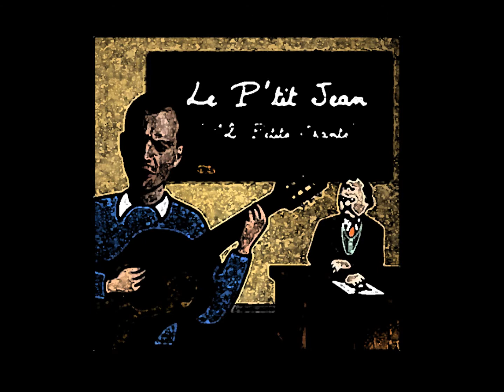Le P'tit Jean - Des vacances comme ça...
Issu de l'album "12 Petits Chants" cette chanson raconte les vacances d'un enfant qui attend la rentrée avec impatience...

Quand arrive le mois de juin
Des qu'on a r'çu les carnets de notes
On passe en CE1 c'est bien
Mais une bonne paire de calottes
De la part d'un papa furieux
Parc'qu'on est pas l'premier d'la classe
Moi je trouve que c'est dégueulasse
A chaque trimestre il faut faire mieux

Mais après tout j'm'en fous j'me dis
Voilà deux mois et d'mi d'vacances
Pendant lesquelles on s'dit : « finis
Les punitions, l'histoire de France
Les règles de grammaire les dictées,
Les interros et le piquet »
En plus le dernier jour on peut
En classe ramener des jeux !

Des vacances comme ça j'te jure
C'est vraiment pas une sinécure
Moi je préfère l'école
Et ne crois pas que je rigole

Quand arrive le mois de juillet
On s'dit « super j'fais qu'il me plaît ! »
Mais maman me donne plein d'boulot
En m'faisant un drôle de cadeau
Ce satané cahier d'vacances
Deux heures par jour ça c'est pas d'chance
Mais après je peux aller jouer
Avec mes copains d'à côté

A 7 heures faut déjà rentrer
Parce que c'est l'heure d'aller manger
Sur la terrasse ce qui implique
Qu'on s'fasse bouffer par les moustiques
Les voisins presque tous les soirs
Font un barbecue et du bruit
Nous asphyxient et font la foire
Se calment rarement avant minuit

Et quand arrive le mois d'août
On doit partir en colonie
On fait les valises et en route
On prend le car pour l'Italie
Déjà là, ça commence très fort
On a tous le mal des transports
On dégueule pendant tout l'voyage
Au détour du moindre virage

A l'arrivée, on oublie tout
La monitrice est vachement bonne
Mais la cantine c'est pas l'Pérou
J'dirais même qu'on nous empoisonne
Des randonnées pendant trois s'maines
Et les pieds parsemés d'ampoules
Les courbatures les coups d'soleils
Les sandwitchs aux fourmis c'est cool

Quand arrive le mois d'septembre
C'est à c'moment qu'il faut se rendre
Avec maman pour la rentrée
Au supermarché pour acheter
Toutes les fournitures prescrites
Par la maîtresse, notre instit'
Pour pouvoir en bonne et due forme
Reprendre le chemin d'l'école

A moi les stylos, les cahiers
Des feutres de toutes les couleurs
Un compas, une ardoise des craies
Un beau tube de colle des classeurs
Une trousse et un agenda
Un maillot d'bain pour la piscine
J'suis sûr qu'avec mon beau cartable
J'vais faire craquer toutes mes copines